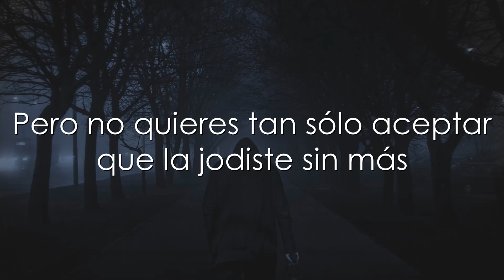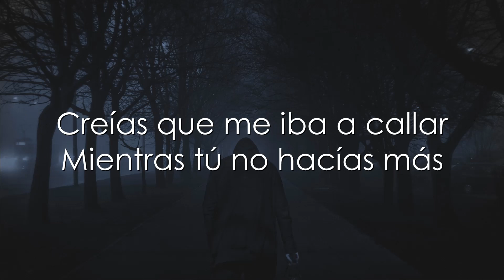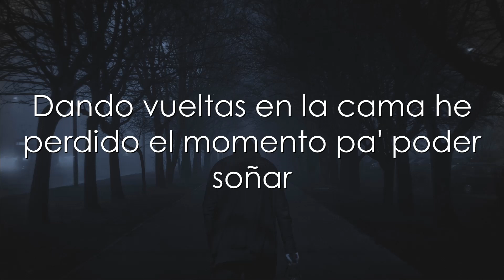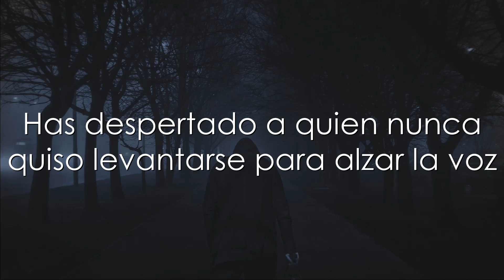Rosa Negra - Willday (Letra)